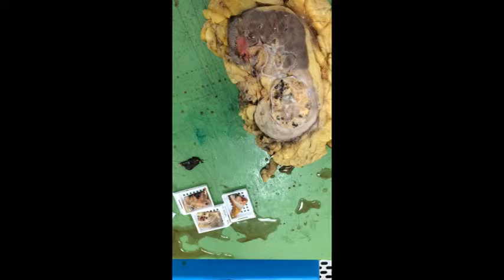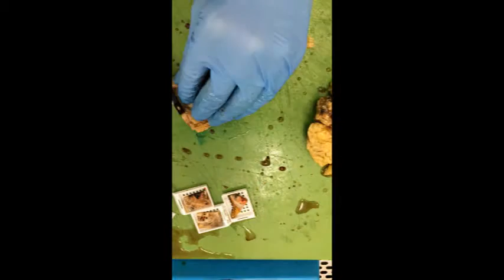Radical nephrectomy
Demonstration of cut up of a kidney